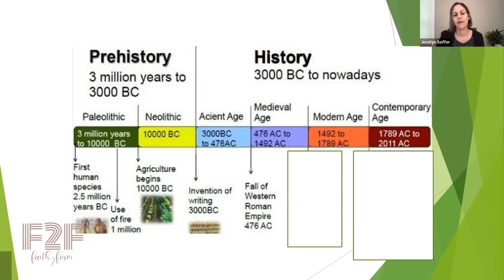2022 F2F Music Summer Camp Feature Video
Enjoy this feature video about F2F Music Foundation and its mission, highlighting the 2022 F2F Music Summer Camp held on the campus of Houston Community College (HCC) Southwest at their Fine Arts Center located in Stafford, TX.

Credits:
Video production: Ray Schilens (Radio Lounge), Tracy Prater, Konrad Chandler, Kareem Mansour, Vel Lewis
Musicians: Vel Lewis band
Vel Lewis, Hammond Sk2 organ
Morgan Stevenson, Electric bass
Eric Fountain, Drums
Buford Noris, Electric guitar
Larry Braggs, Vocals

F2F Music Summer Camp Instructors:
Anthony McBeth: Piano, woodwinds
Zachary Lerner: Brass, trumpet
Jamie Perry: Strings
Violin presentation by Eugeniu Cheremoush

Online presentations by:
Cecilia Roudabush (Director of Education, New Harmony Line "Hyperscore")
Dr. Jocelyn Soffer, M.D. (Clinical Instructor, Department of Child and Adolescent Psychiatry, NYU Langone Health)
Scott May (Senior Product Specialist, Artist Liaison, Hammond Organ Co., USA)
Anton Krutz (Krutz Strings)

Elected officials shown:
KP George (Judge, Fort Bend County)
Brian Middleton (District Attorney, Fort Bend County)
Ron Reynolds (State of Texas House of Representatives, District 27)

Student "campers" shown are from various Fort Bend ISD schools.